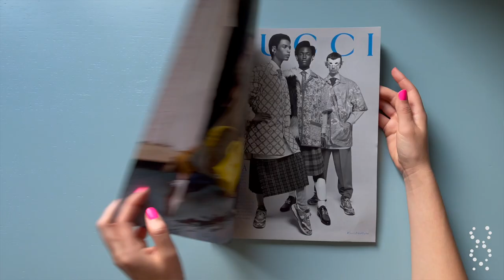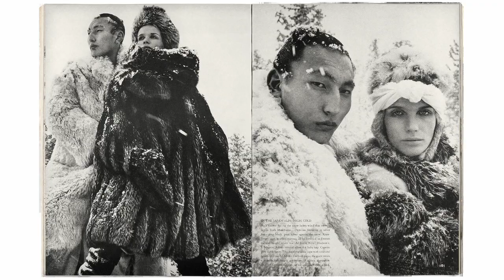What is a Fashion Editorial?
Welcome to The Model Gene

Today's video is answering: What is a Fashion Editorial?

Model in thumbnail: Anthony Smith @antsmit.h
Also featured: Hugh Burry @hugh.burry